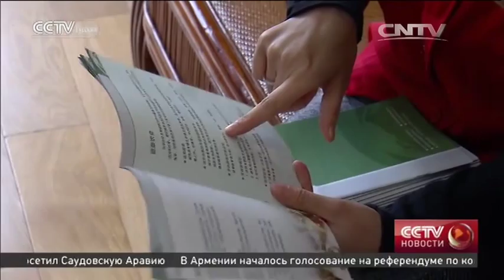Новости 06/12/2015 15:00